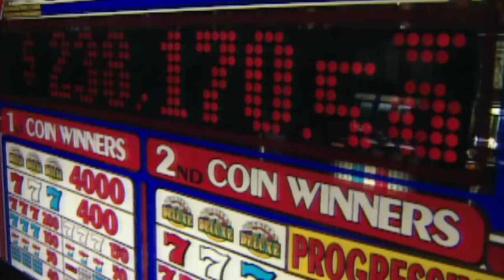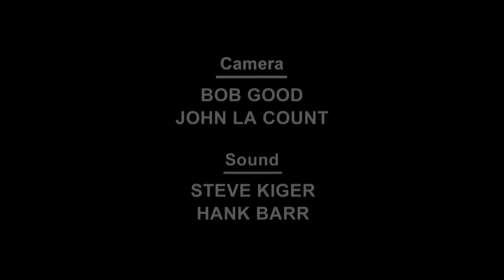A Pregnant Clerk is Assaulted in an Attempted Beer Theft | Season 1 Episode 4 | Cops: Full Episodes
In Las Vegas, an angry customer attacks a pregnant clerk for stopping him from stealing beer, a desperate man on a roof screams for help to get more narcotics, and a car leaving a dope house refuses to stop, with one passenger fleeing on foot.

Join us in the world of lasvegasmetropolitanpolicedepartment